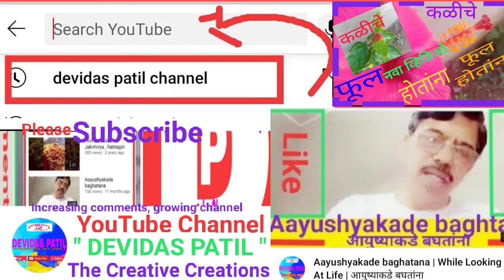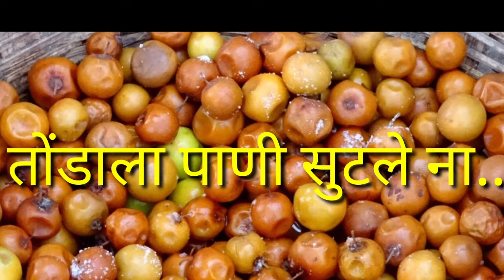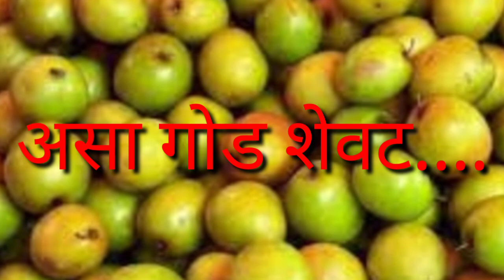फटूआजीची बोरीण | Fatu aajichi borin एक_गोष्ट_आज्ज्यांची एकगोष्टबोरचोरांची एक गोष्टपोराटोरांची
This is a story happened in the childhood of some notorious children . Their two grandmothers  fought due to the stealing of bers by those children. Ultimately the end ended in joy and happiness. The little boyes made it possible .

devidas patil channel